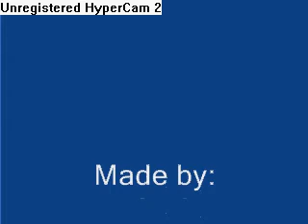My igloo on club penguin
My new igloo